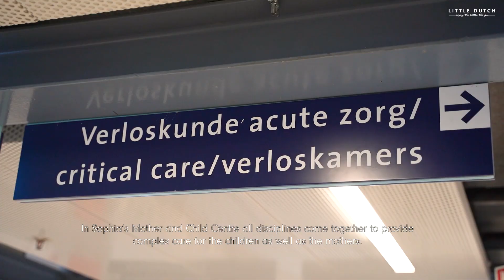Little Dutch | World Prematurity Day